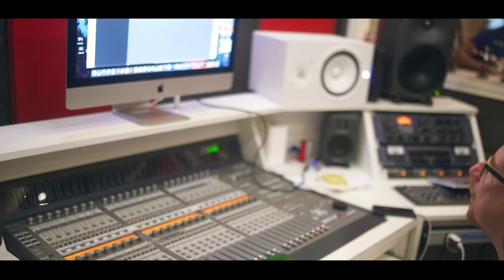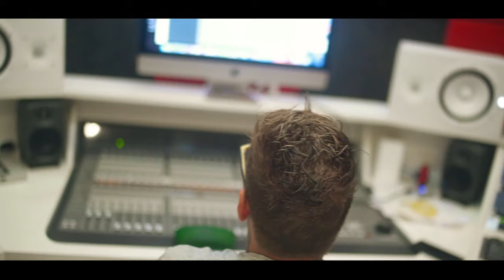Mc Matheus SP - Mercenaria [Web-Clipe Oficial] Prod. DJ Rhuivo.